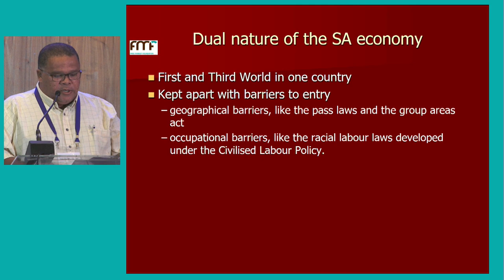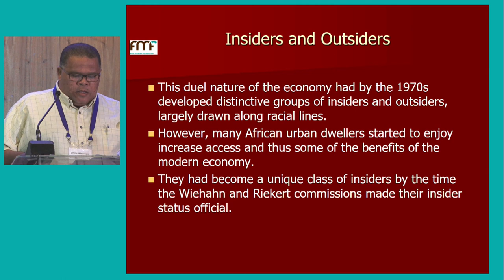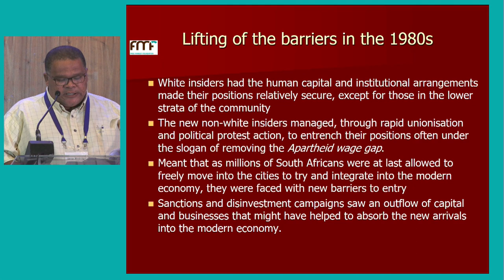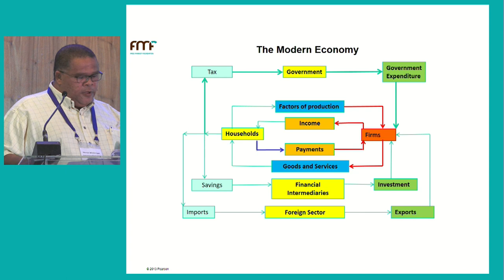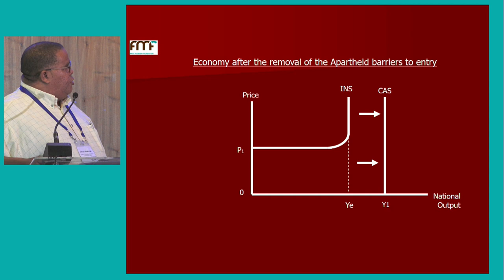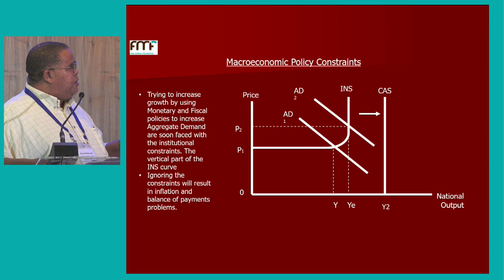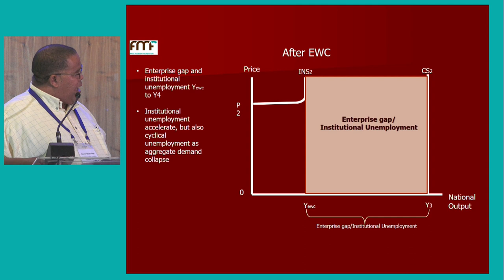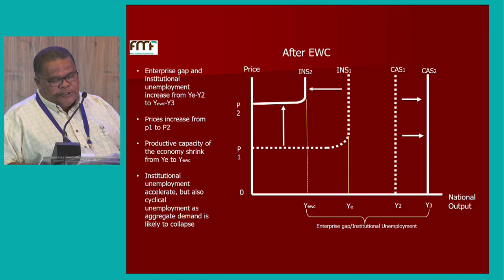Expropriation without compensation: A barrier to entry for poor South Africans – Devon Windvogel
Devon Windvogel unpacks the effects which EWC will have on poor people in South Africa.